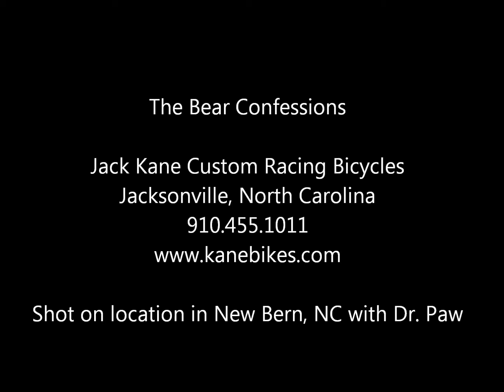The New Bern Bear Confessions: Dr. Paw's Jack Kane Bike Interview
We had a chance to meet with the New Bern, North Carolina Bear Elite and here's what one of them had to say:

They strongly support Jack Kane Custom Racing Bicycles. Listen to their videos to learn why they only ride Kane bikes.

!!!SHOW US YOUR VIDEOS & PHOTOS WITH YOUR KANE BIKE AND NEW BERN BEARS!!!